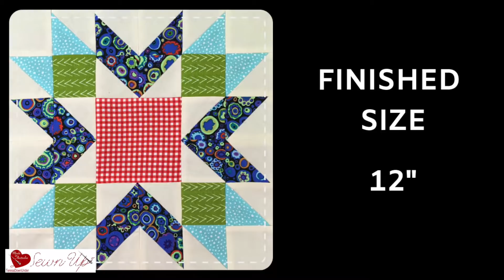Two 12" quilt blocks: Blueberry pie and Rail fence nine patch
Are you looking for 12" inch blocks? These two are some good ones you can use separately or in combination to make a quilt.